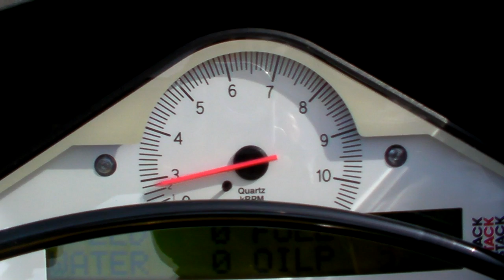SS900IE 1404210107 t